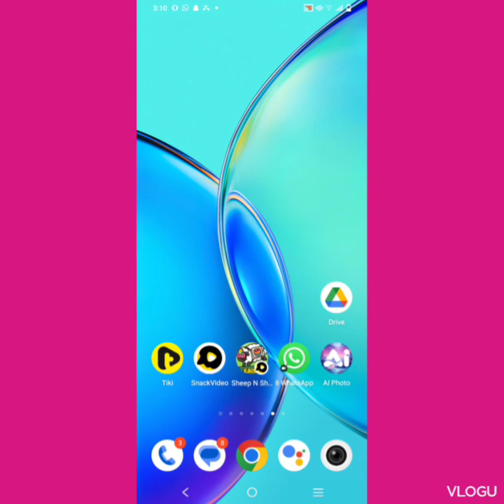subway surfers game - episode 2|subway surfers game video full